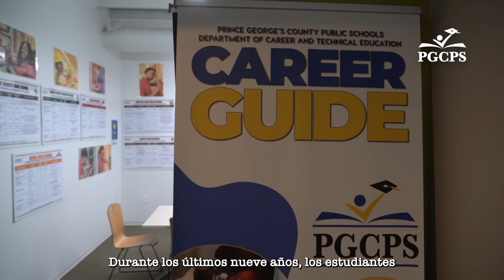Junior Literacy - Finance Park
For all PGCPS 7 th graders, one of the highlights of the year is their visit to the Junior Achievement Finance Park in Landover. Designed to look like a shopping mall, the Park’s corporate sponsors let students practice taking on adult responsibilities, like paying rent, buying a car, and filing a tax return! Every child is given a new identity for the day (married, single, or married with children), a job, and a salary. Their challenge is to see if they can manage their money without going into debt. And while they know it’s only a simulation, the students report the experience has made them more financially literate AND much more appreciative of what their parents do for them every single day!